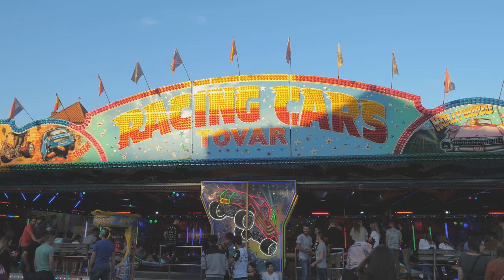Kirmes Dülmen 2017 in 4K/Bernhard Schürmann/Dülmen 2017/Dülmen 2018/Dülmen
Samstagabend - Bummel über die Kirmes 2017 in Dülmen, Kirmes Dülmen, Frühjahrskirmes Dülmen 2017, Dreifaltigkeitskirmes Dülmen 2017, Dülmen in 4K
 Dülmener Sommer 2017, Dülmener Sommertheater 2017,
Stadt Dülmen, Freizeit in Dülmen,
Veranstaltungen Münsterland, Dülmen aktuell,
Lumix GH5 deutsch, Filmer in Dülmen, Videos of Dulmen